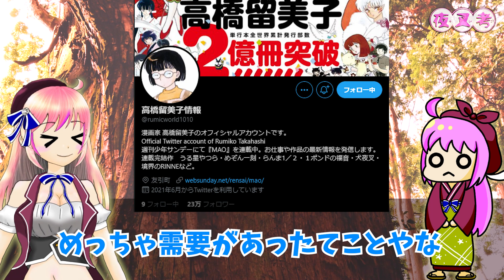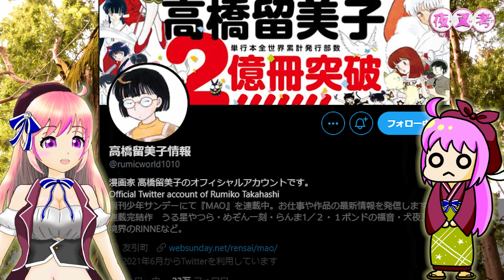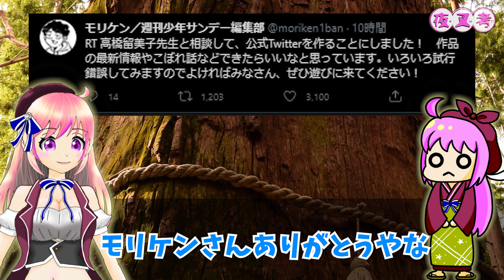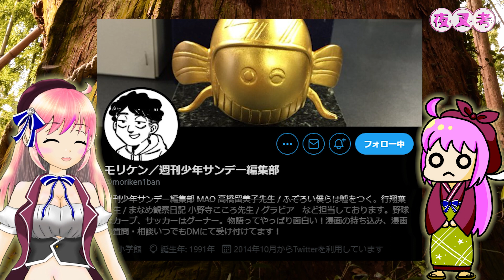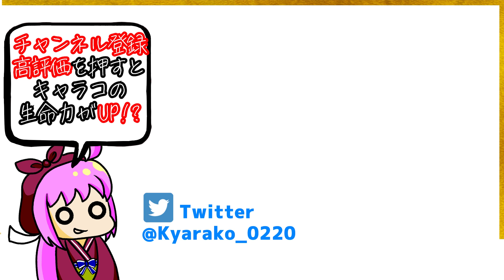【なぜこのタイミング？】Twitterに高橋留美子先生ご降臨‼５つの可能性を考察してみた。【半妖の夜叉姫2期考察】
祝!!高橋留美子先生がトレンド入り!!Twitterアカウント開設はもしかして○○のフラグですか⁉気になる先生の動きを要チェックやで😆今回はゲストをお呼びしてますのでよろしくです🤗
🔻キャラコのLINEスタンプ第1弾好評発売中‼
🔻仕事のご依頼✉
TwitterのDMにて受け付けております。
🔻ファンアート🎨
# キャラコ絵でツイートしてね
※サムネイルや動画に使用させていただく場合があります。
🔻プレゼント待ってます（Amazonほしい物リスト）
【犬夜叉＆夜叉姫の再生リストでイッキ見‼】
【犬夜叉振り返りたくなったら】
🔻コミック犬夜叉　第1巻（紙、kindle版）
🔻コミック犬夜叉ワイド版　第1巻
🔻アニメ犬夜叉　第1期（どんな話だっけ？）
🔻アニメ犬夜叉　完結編（ハンカチ必須）
【TVアニメ半妖の夜叉姫】
2期(弐の章)2021年秋放送決定！続報を待つんダゾ！

【引用、出典元】
©高橋留美子／小学館・読売テレビ・サンライズ
©高橋留美子／小学館・読売テレビ・サンライズ 2020
©高橋留美子／小学館・読売テレビ・サンライズ 2009
©高橋留美子／小学館・読売テレビ・サンライズ 2000
©高橋留美子／小学館

【音楽提供元】
FREE BGM DOVA-SYNDROME
効果音ラボ
魔王魂
※一部の動画で使用していない場合もあります。

動画内容に合わせ、様々な部分で改良を加えて見やすくしています。カット、テロップ、BGM、SE等を使用し編集されています。